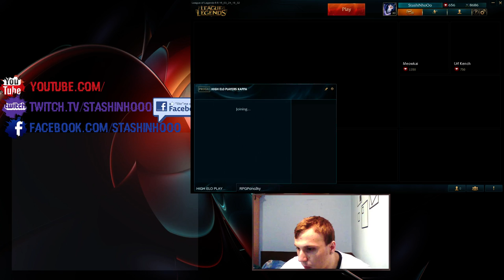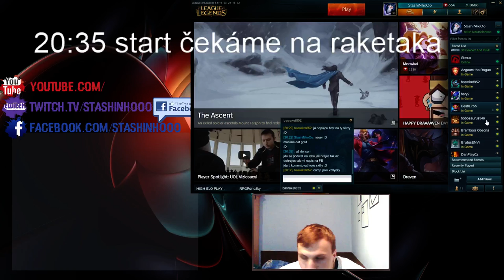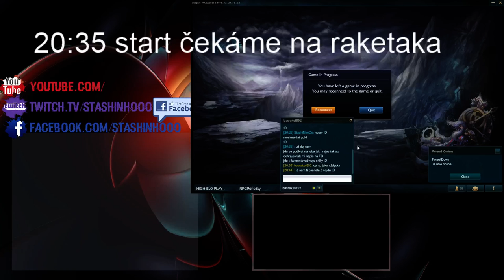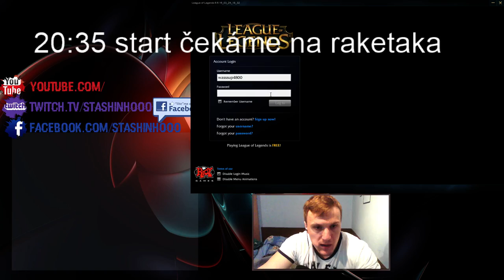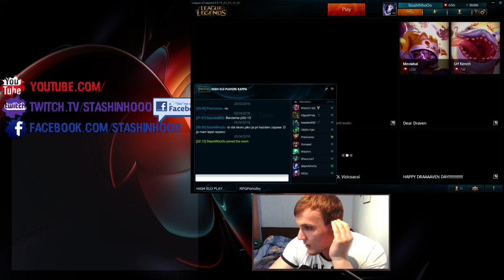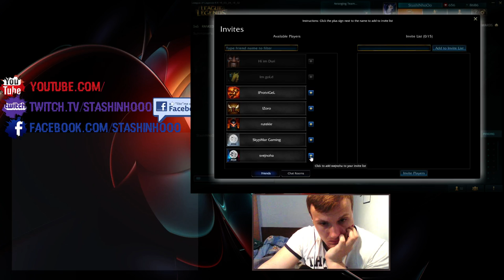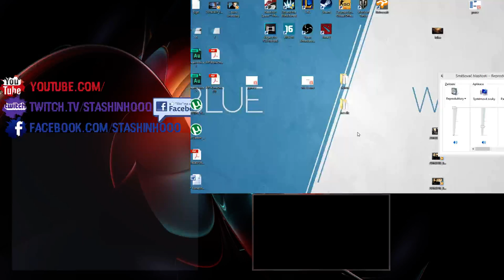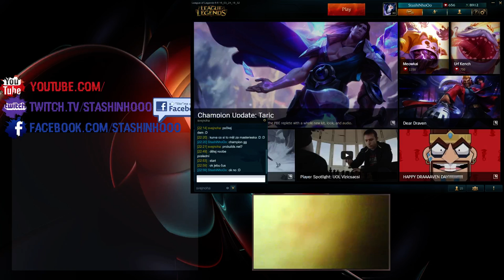Tryhard mode activated ! Jdeme potahat Raketaka 3 :D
Ahoj všem ! Můžete mě také sledovat na

Přeji vám příjemnou zábavu ! :)